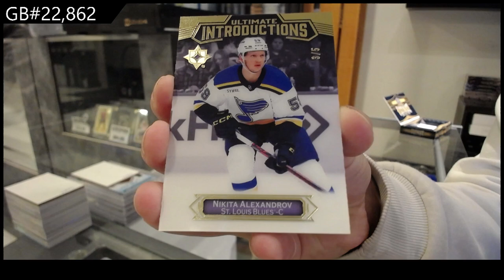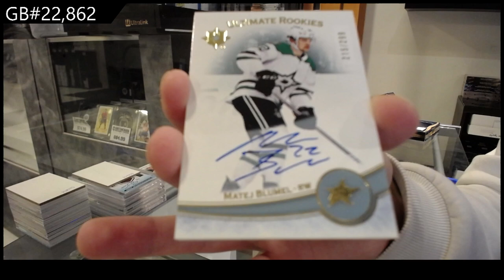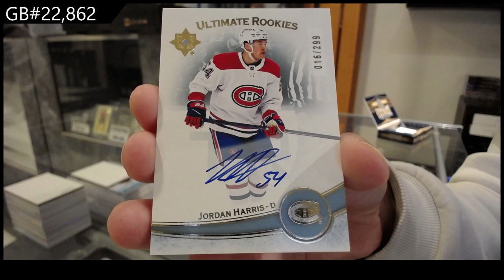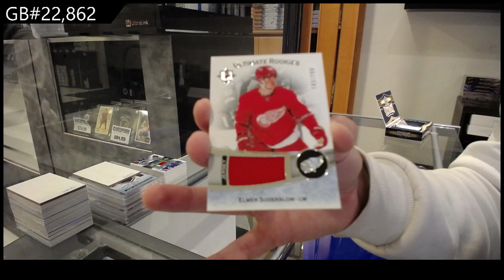2022-23 Upper Deck Ultimate Hockey 4 Box Break - CNC GB #22,862